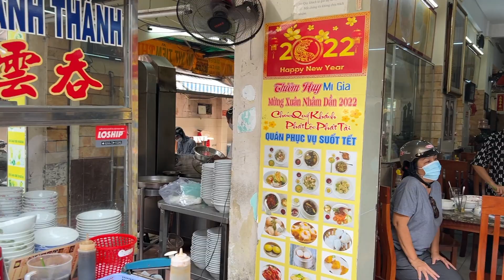Wonton Noodle in HCMC